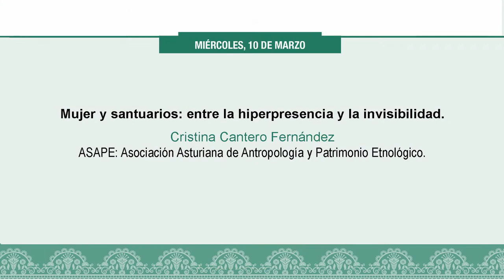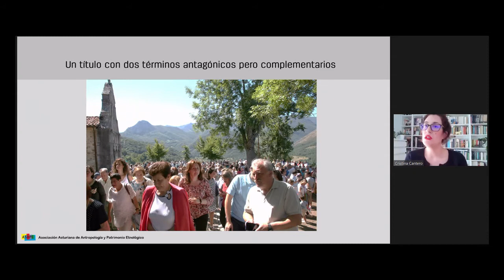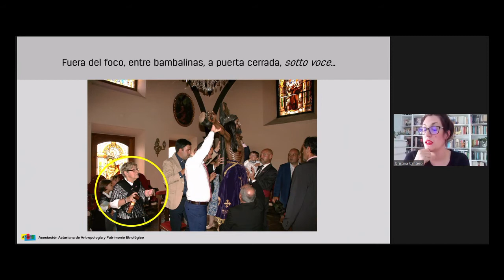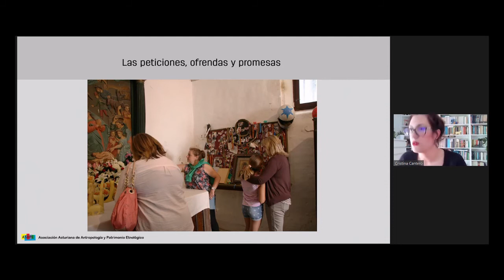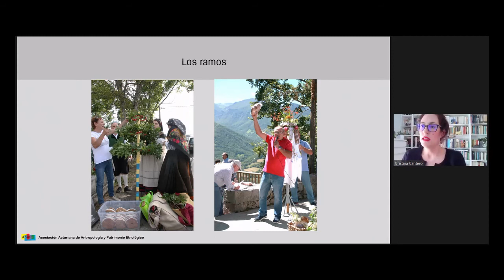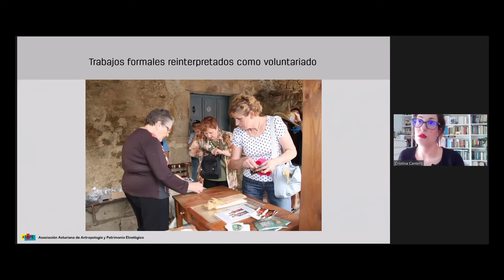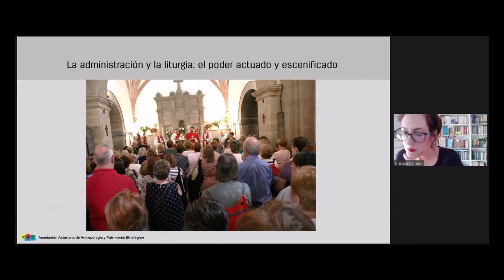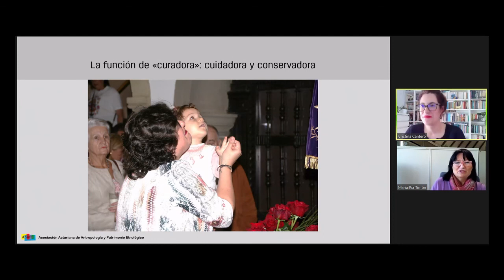Cristina Cantero. Mujer y santuarios: entre la hiperpresencia y la invisibilidad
Cristina Cantero Fernández, como representante de la Asociación Asturiana de Antropología y Patrimonio Etnológico intervino en la segunda jornada presentando la dicotomía hiperpresencia/invisibilidad de la mujer en los santuarios.